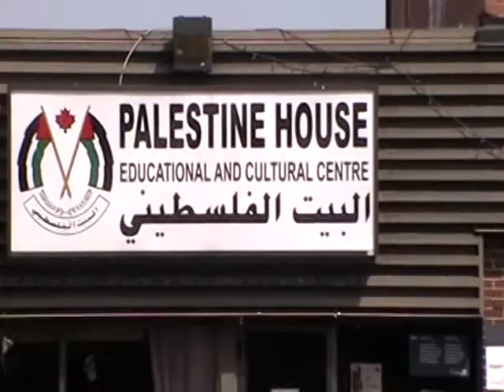Meir Weinstein address part 2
Part 2 of Meir's address